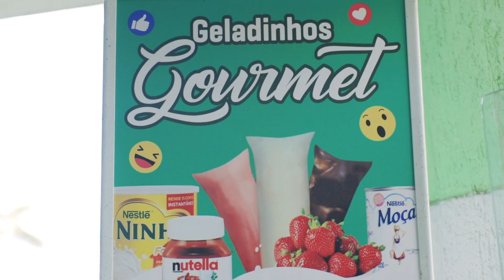QUITANDA SABORES DA TERRA